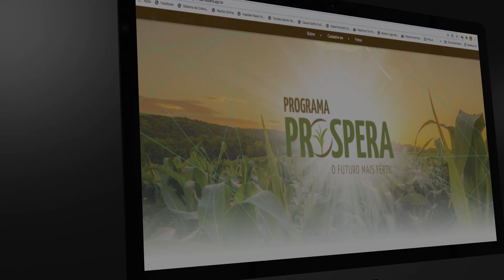02 - Programa Prospera anuncia expansão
Com o apoio de Corteva Agriscience, Yara e Massey Ferguson, o Prospera amplia a sua atuação no Nordeste do país, transformando a produção de grãos da região.